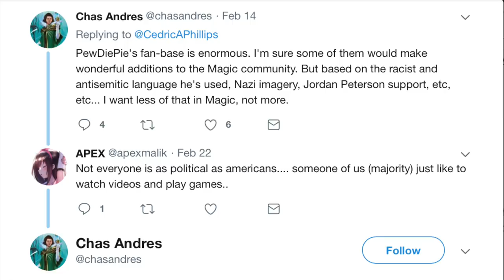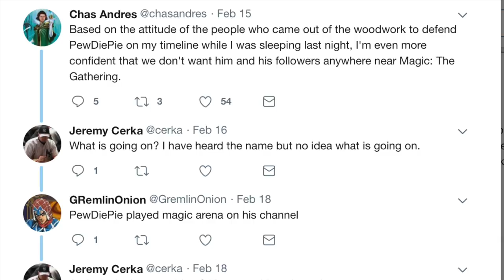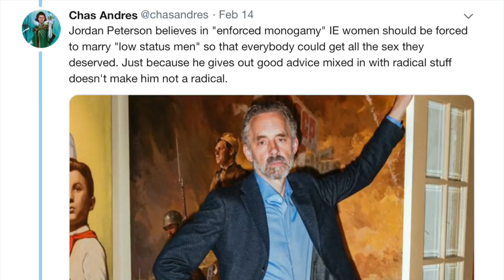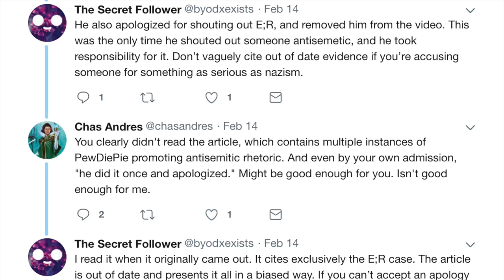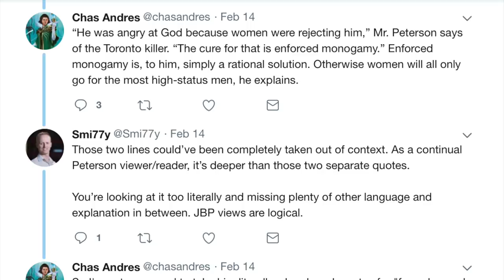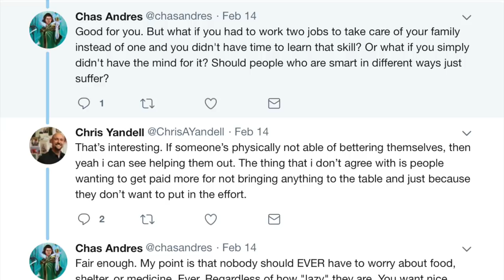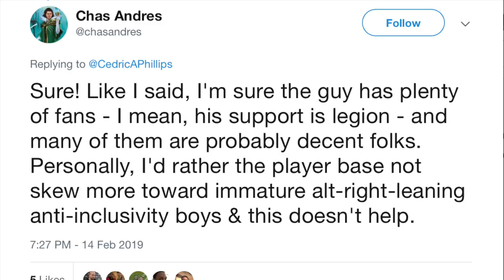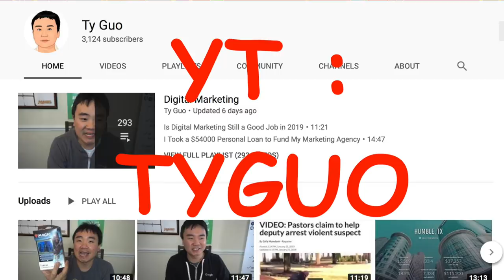Star City Games vs PewDiePie @ MTG Arena : Magic the Gathering